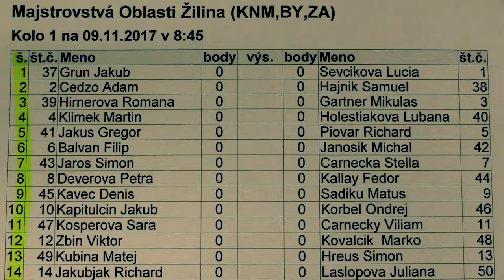1.2 . Adam Cedzo - Samuel Hájnik 1:0